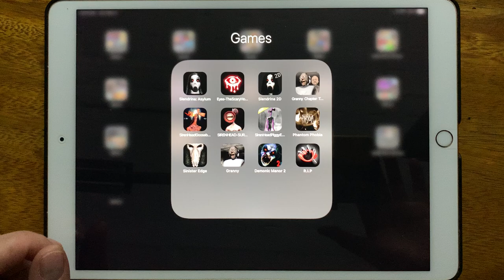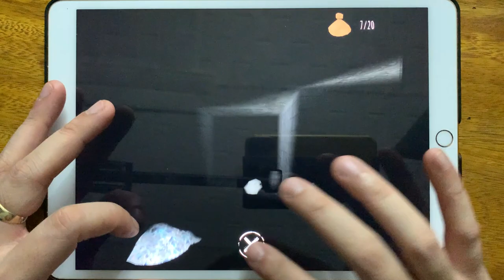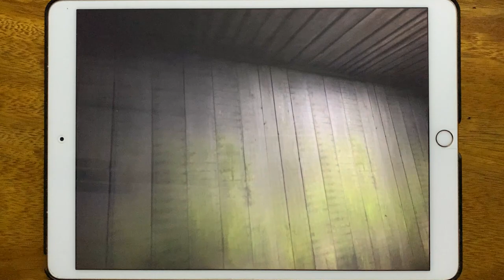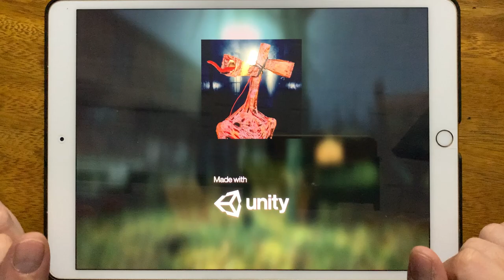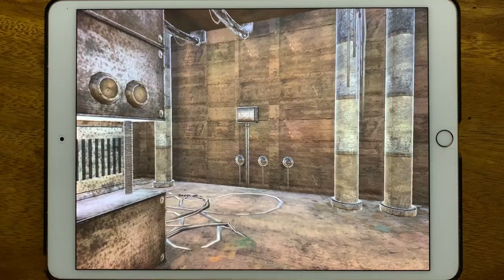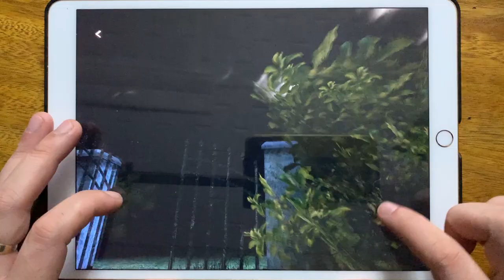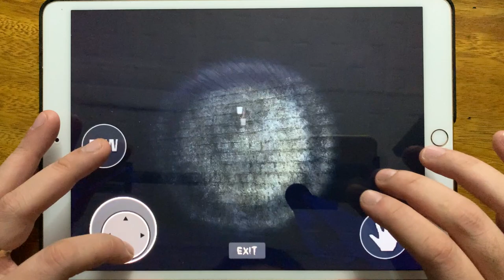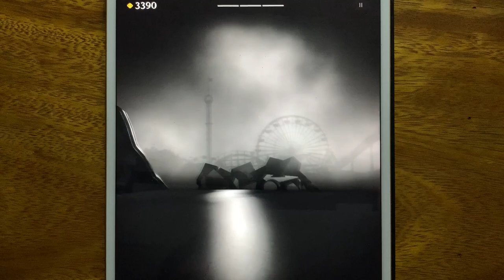Slendrina Asylum, Eyes The Scary Horror Game, Slendrina 2D, Granny Chapter Two...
Slendrina Asylum, Eyes The Scary Horror Game, Slendrina 2D, Granny Chapter Two, Siren Head Goosebumps Horror, Siren Head Survival, Siren Head Piggy Escape House, Phantom Phobia, Sinister Edge, Granny, Demonic Manor 2, R.I.P